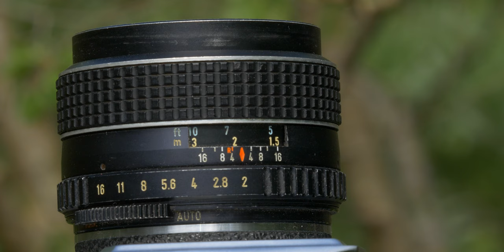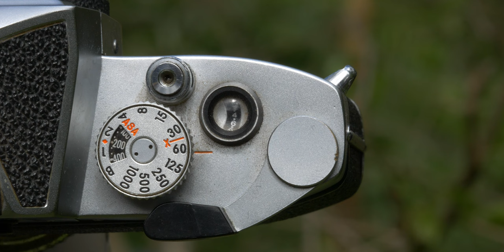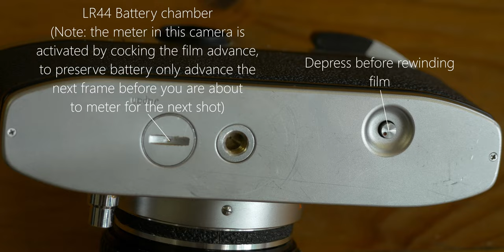Miranda TM 35mm Film SLR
This camera is on lend from my friend Harry Kellaway.  Sample photos were also taken by Harry Kellaway.